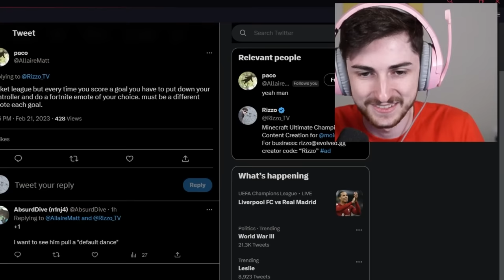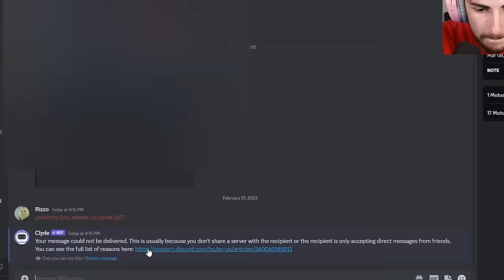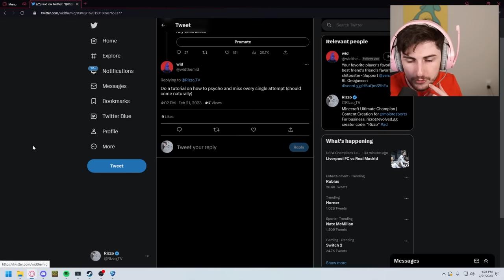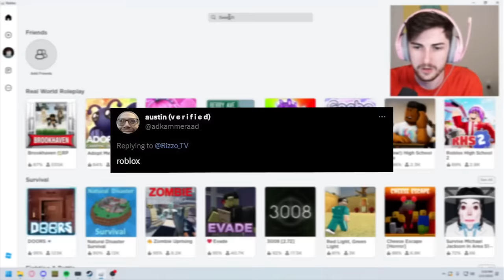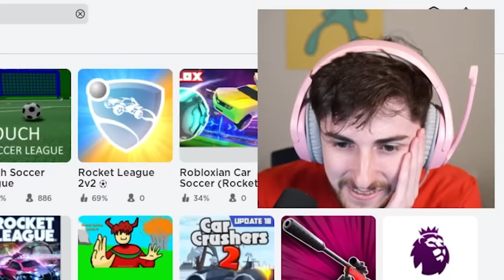Trying your terrible Rocket League video ideas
TRYING YOUR TERRIBLE ROCKET LEAGUE VIDEO IDEAS. Rocket League content is in the gutter so I decided to step to twitter to see what ideas and challenges y’all could cook up. It was a mistake.